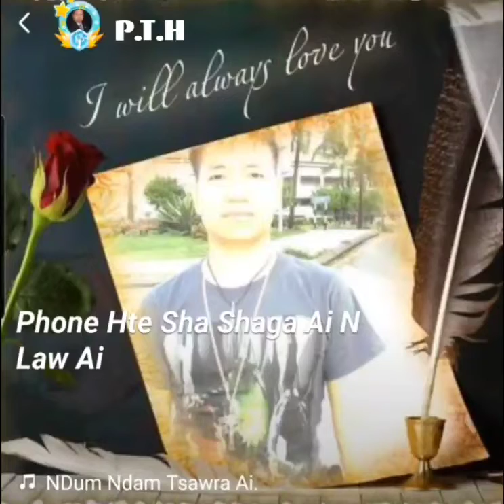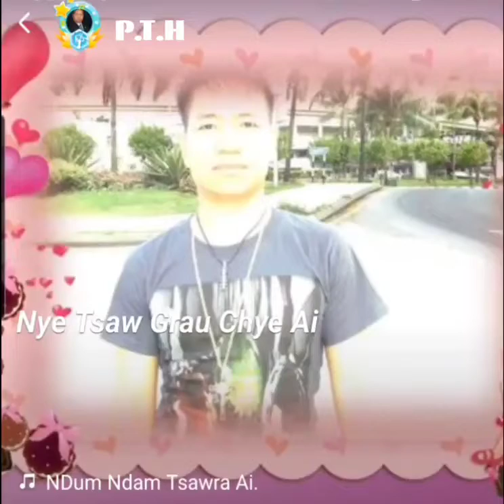NDum NDam Tsawra Ai # P.T.H #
Fill my invitation code 3UVYA to join StarMaker share cash, the highest can receive up to 1,000 worth of gifts in total!